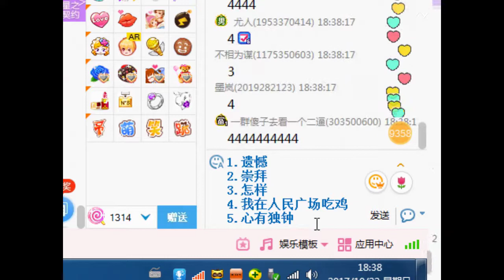【摩登兄弟】寧哥！2017年10月22日